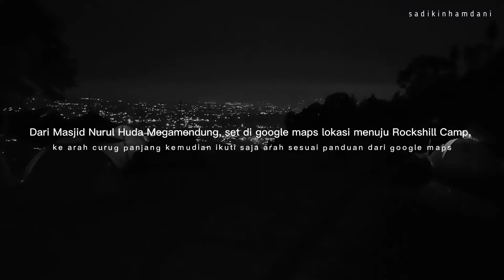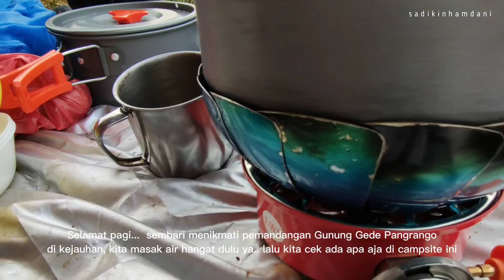Review Singkat Rocks Hill Camping Ground.. Juara Banget View nya..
Weekend retreat kali ini kita mencoba ngecamp di camping ground baru di daerah Megamendung, yaitu di Rocks Hill Camping Ground. Lokasi ini berada dekat dengan lokasi wisata Curug Panjang. Berminat camp di sini? Silahkan Whatsapp admin dari Rocks Hill Camping Ground di 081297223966

Music on This Video:
Closer by Justhea Creative Commons — Attribution-ShareAlike 3.0 Unported — CC BY-SA 3.0 Free Download / Stream Music promoted by Audio Library 🎵 Track Info: Title: Closer by Justhea Genre and Mood: Dance & Electronic + Bright ——— 🎧 Available on: Spotify iTunes Deezer YouTube SoundCloud YouTube Music ——— 😊 Contact the Artist: Justhea